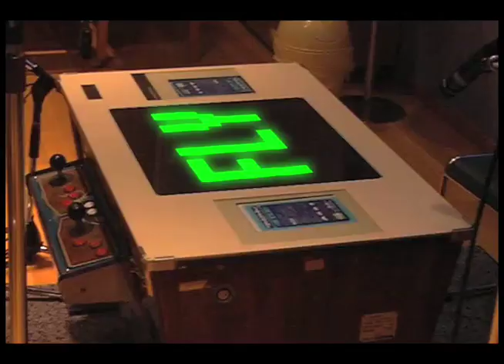SEXY-SYNTHESIZER "FLY"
"chipmusic game 80s "dance
Song From (ROCK-Special Edition-)